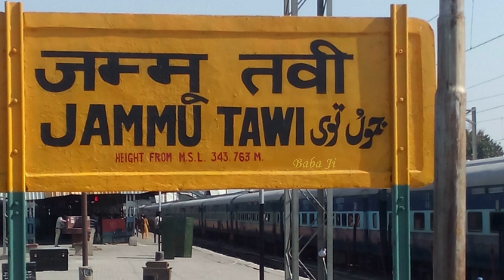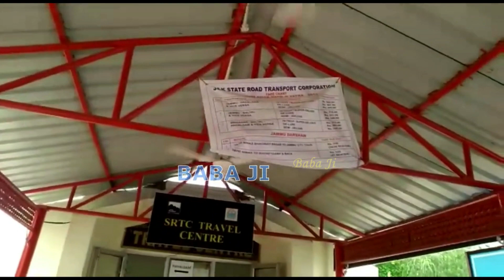Shri Amarnath Ji Yatra 2020 - तत्काल रजिस्ट्रेशन के लिए जम्मू में मेडिकल कहाँ होते हैं?